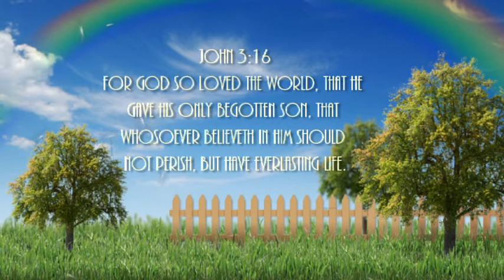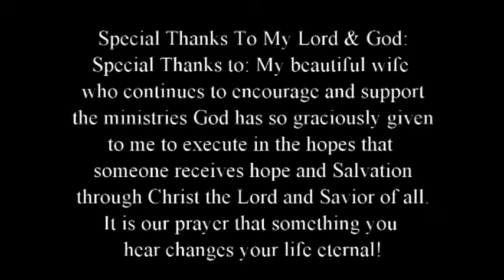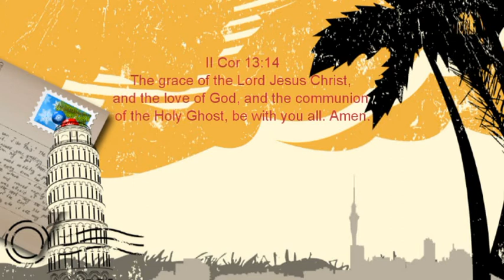"Stay Close To The Fire"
Inspirational video for seeking Jehovah's Guidance in life.